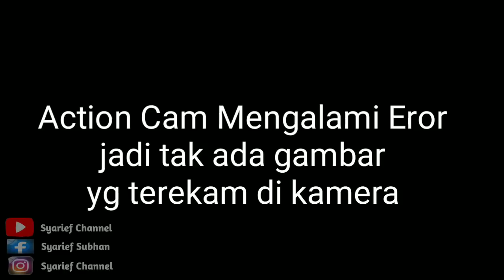Ambil Jerami, Panen Sarang Kutilang, Hingga Panen Sarang Perkutut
hae gaes. hari ini aku lagi mbolang di temani partnerku mas tohiron. jadi di video ini rencananya kami mau mengecek sarang burung kutilang yang seminggu lalu sempet saya cek dan masih cukup kecil. jadi perkiraan hari ini setelah 7 hari sarang burung kutilang telah siap panen. tapi sebelum melihat sarang burung kutilang, kita mampir ke sawah buat mencari sisa2 jerami yang habis di panen untuk stok pakan sapi yang menjadi kewajiban wajib. tak hanya sarang kutilang, rencananya kita juga mau melihat beberapa sarang burung perkutut yang juga terletak gak jauh dari sarang Kutilang. tetap simak sampai akhir ya gess. semoga video kami bisa menghibur.